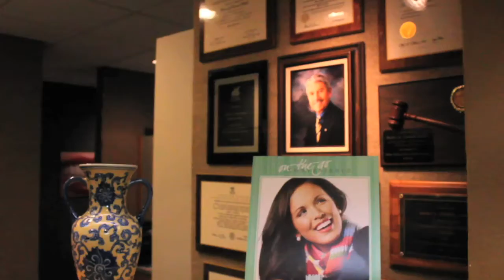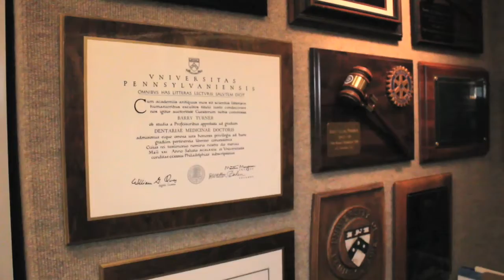Barry Turner DMD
Barry Turner